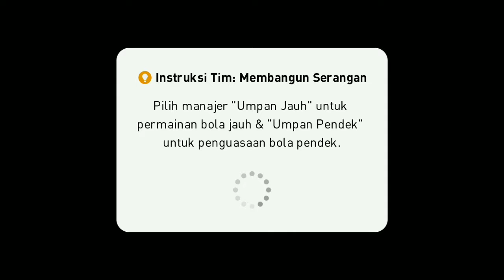Pes 2019 | Barcelona vs Ac Milan | Van Dijk On Fire | Brace Ronaldo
pes 2019, pes mobile, pes android, games android, sepakbola, cristian ronaldo, barcelona